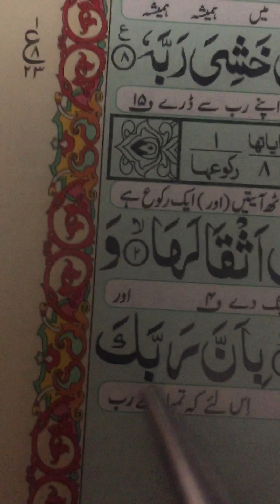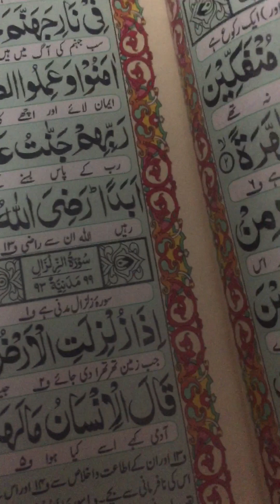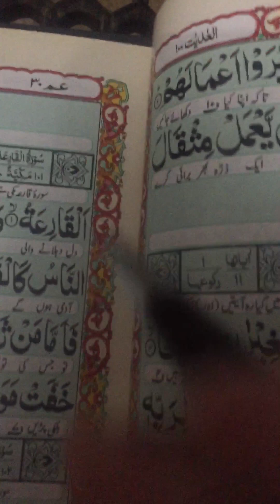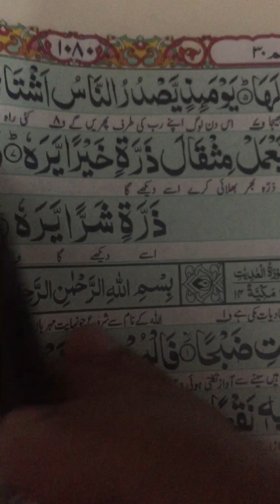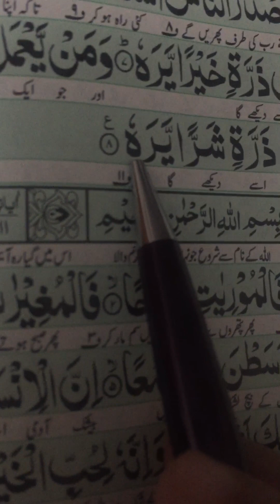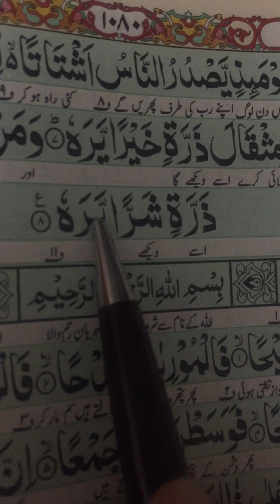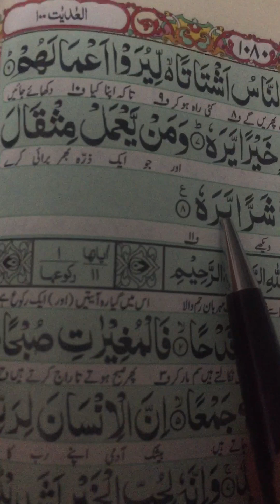سورہ الزلزال:قیامت و حشر و یوم الحساب کا دلوں کو اور زندگی تبدیل کرنے والا بیان۔سن کر اپ احتساب کریں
سورہ زلزال ترجمہہ اور۔تفسیر